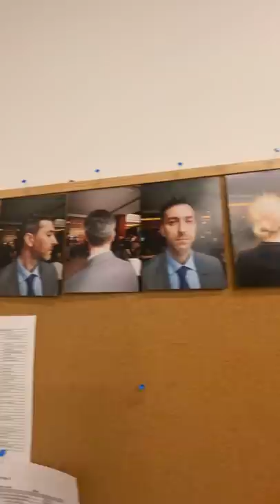FILIP BOBEK & JULIA KAMIŃSKA - LIVE 24.11.2020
Transmisja LIVE z dnia 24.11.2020 prowadzona przez Julię Kamińską i Filipa Bobka na Instagramie. Nagranie zostało udostępnione dzięki uprzejmości Julii Kamińskiej.

OBOWIĄZUJE ZAKAZ KOPIOWANIA NA INNE KANAŁY!